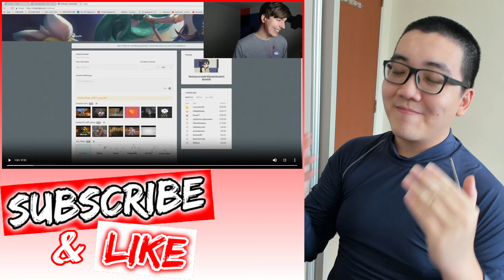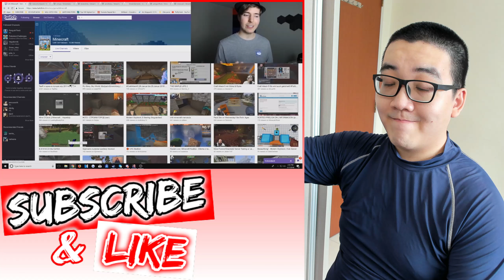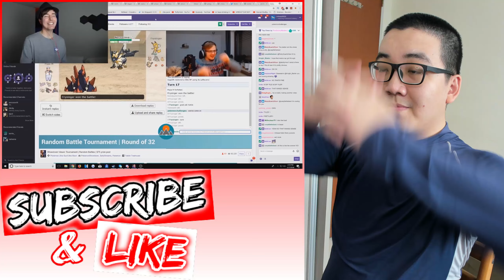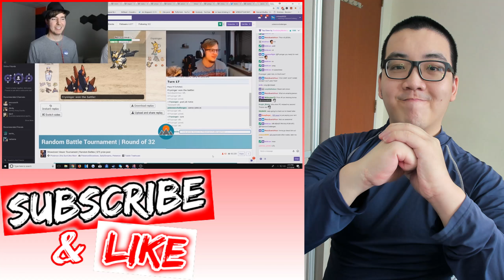Donating Money To Attractive Twitch Streamers #2 (MrBeast Reupload)… Humdrum REACTS To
💟 _Remember_ to *FOLLOW* my *Twitch* Channel!
Channel Link: 【】
Video Title: 【】
Video Description: